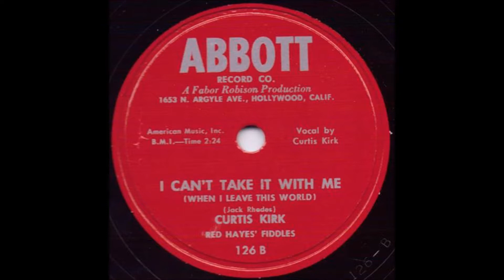I Can't Take It With Me - Curtis Kirk